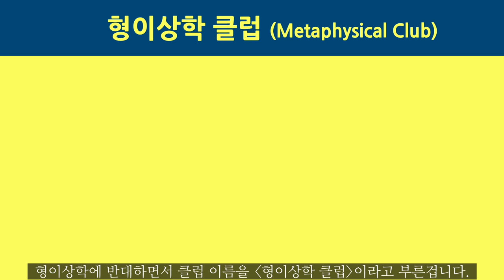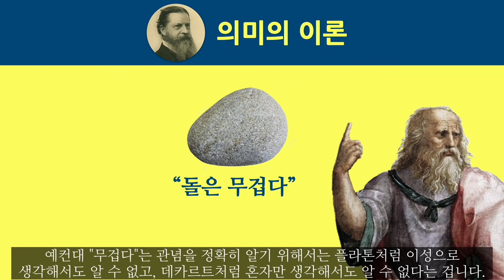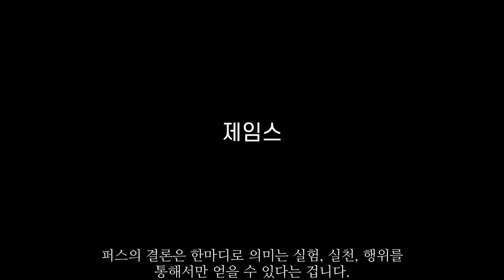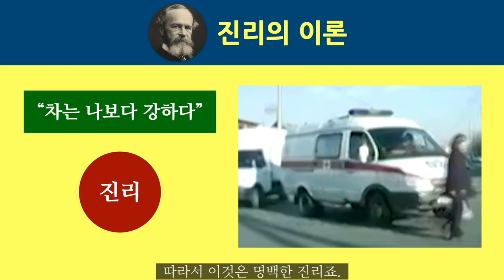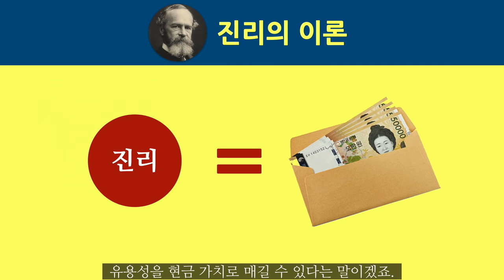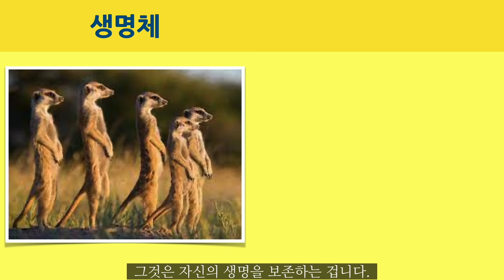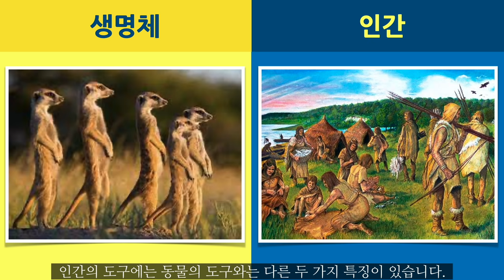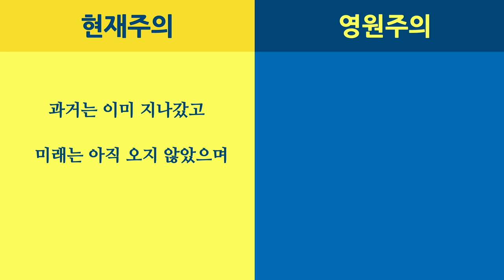실용주의 철학 (feat. 퍼스, 제임스, 듀이)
19세기 후반에 이르기까지 미국의 사상계는 독일 관념론이 만연해 있었는데요. 왜 아시죠. 칸트나 헤겔이나 하이데거나 이런 양반을 책을 읽으면 가슴이 답답해요. 이게 뭔 말을 하는지도 모르겠고 도대체 이런 뜬구름 잡은 이야기가 어디에 쓰이는지도 모르겠어요. 이런거 미쿡 사람들한테 안 맞는 겁니다. 그래서 나타난 것이 실용주의인데요. 실용주의는 독일의 관념론의 현학적이고 꼰대스러움을 반박하면서 생겨난 미국의 철학 사조입니다.

19세기 말 하버드 대학 철학과를 중심으로 형이상학 클럽(Metaphysical Club)이라는 토론 모임이 있었습니다. 일종의 반어법인데요. 형이상학에 반대하면서 클럽 이름을 형이상학 클럽이라고 부른 겁니다. 여기에 퍼스와 제임스가 참석했는데요. 여기에서 실용주의가 태동했습니다. 퍼스가 실용주의의 씨를 뿌리고, 제임스가 꽃을 피우고, 나중에 듀이가 이를 집대성하면서 실용주의의 열매를 맺었어요. 이 세 사람 모두 미쿡 사람인데요. 이야기를 다 들어보면 아시겠지만 실용주의는 너무나 미국스러운 철학이예요. 오늘은 이 세 사람을 중심으로 실용주의에 대해서 이야기를 하겠습니다.